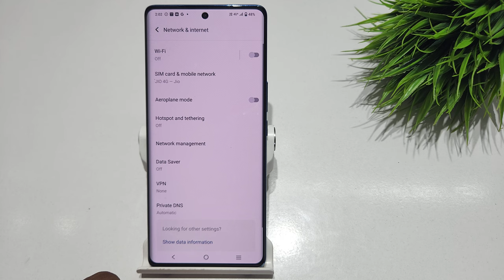How to enable 5G Network Setting in vivo v29e 5g,v29 pro | vivo v29 me 5g network setting kaise kare